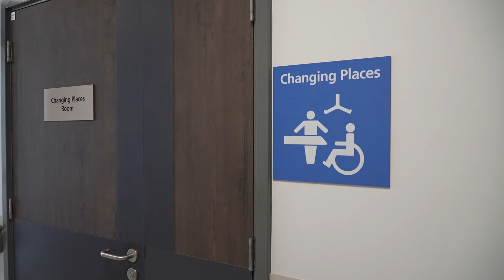Lillington Health Hub